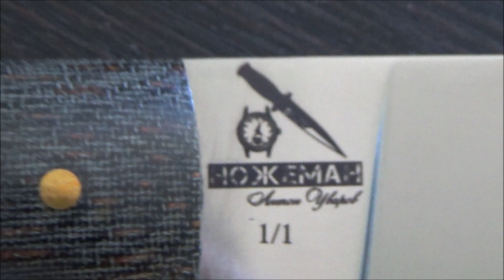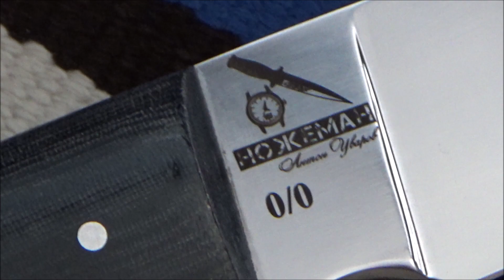СКОРО! CПАРРИНГ НАШЕГО ПЧАКА С ДРУГИМИ НОЖАМИ! СОВМЕСТНЫЙ ПРОЕКТ С АНТОНОМ УВАРОВЫМ /ГРУППА НОЖЕМАН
АНТОНОМ УВАРОВЫМ & ГРУППА НОЖЕМАН
канал антон уваров,
пчаки канал антон уваров,
спарринг кухонных ножей,
спарринг видео кухонных ножей,
сравнение пчака,
тестирование узбекского пчака,
узбекские пчаки конкурс,
лучший нож для кухни,
как выбрать нож для кухни,
соревнование кухонных ножей,
группа ножеман,
обзоры от группы ножеман,
испытание ножей,
видео тестирование ножей,
видео испытание ножей,